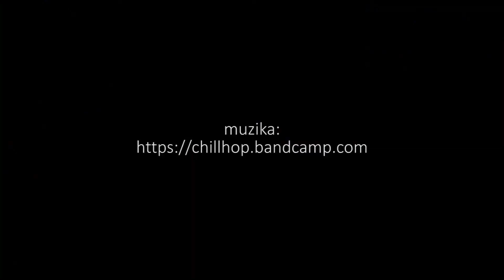Antra diena kalnuose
Antrasis video iš mūsų kelionės į Tatrus.